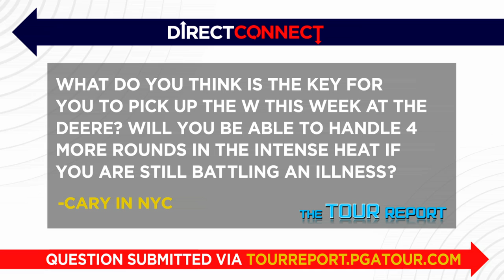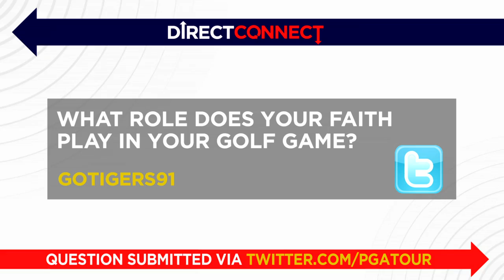Direct Connect: Jonathan Byrd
John Swantek interviews 2007 John Deere Classic winner Jonathan Byrd, and asks him a variety of questions supplied by PGA TOUR fans. .